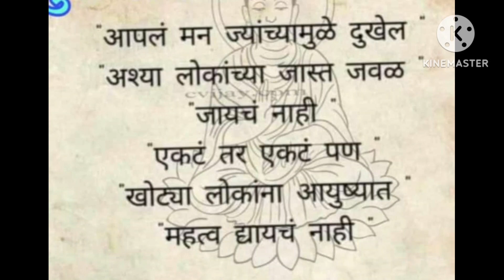6 सकाळी मॉर्निंग रुटीन/शाळेची सहल/रिंग डायमंड खूप दिवसाची इच्छा पूर्ण